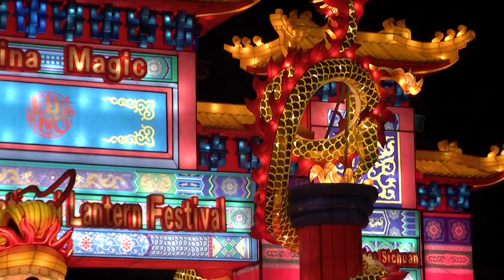JERUSALEM FOTO=KREATIV FOTO=ISUS 1/888=MOUNT ATOS=HILANDAR-SVETI SAVA=ST CATHERINE MONESTRY-MT SINAY